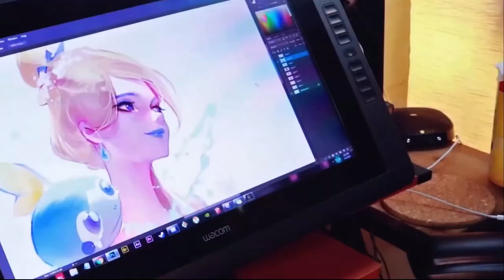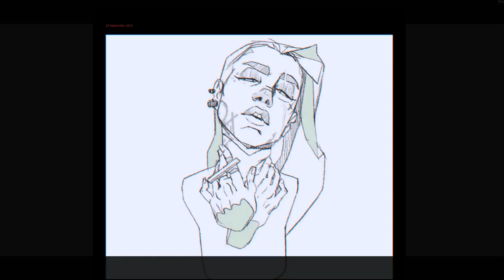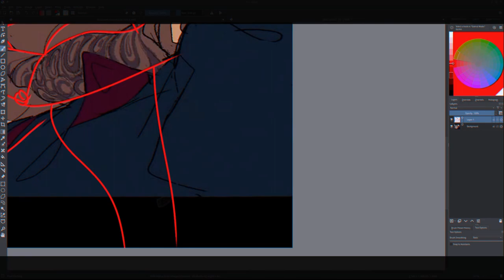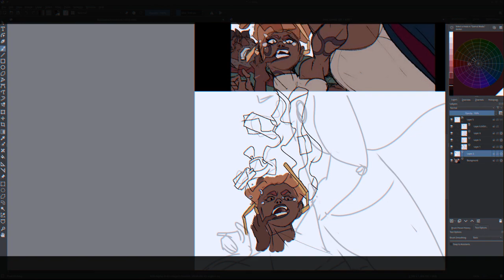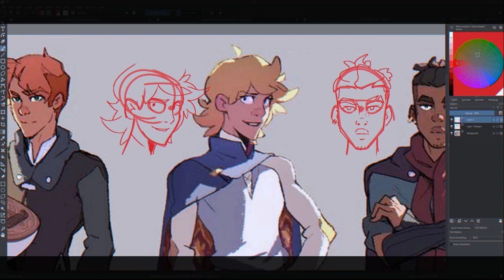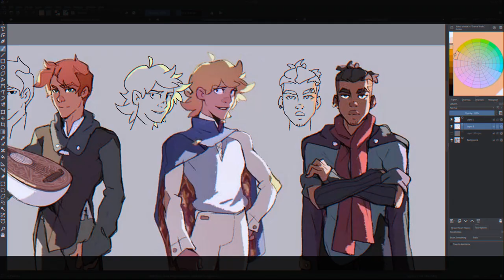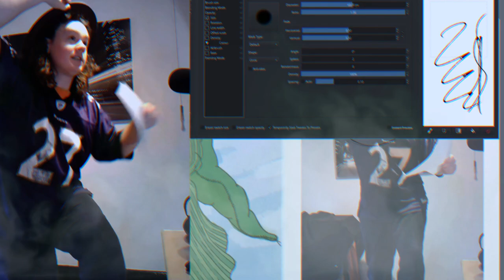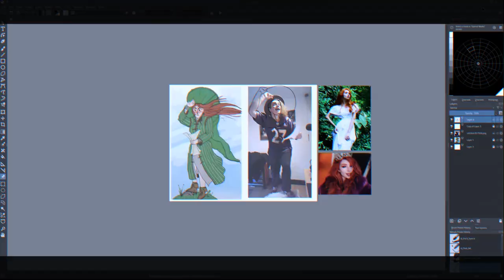HOW TO FOLLOW ETHAN BECKER's ART ADVICE? - [PARODY]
🔪 GET TO THE POINTS 🔪
0:00 Video intro
1:11 (step 1) Learn from a master
2:34 Thighs
8:12 Use light to show structure
11:19 (step 2) Always draw with a VIDEO reference 🎥
12:30 Get a face to fit on your mask

❓ WHAT ❓
I was working on this video before Ethan's most recent one about using video references, but since it's lined up so well, consider this to also be my submission for his art competition (even though I can't win because I'm in the UK)! Anyway in part 2 we'll be continuing my studies of Ethan's work and finishing the piece I was working on at the end.

· Garth Knight - Hyper Cruise
· HOME - Morning Chords
· Speedboat Theme
· ROM - Scrubbing for Clues
· Furi - A picture in Motion
· Miami Nights 1984 - Ocean Drive
· death's dynamic shroud.wmv - INTERNATIONAL TEAM (Blue Resort - Bomberman 64)
· Key to my Heart - Sunglasses Kid
· OutRun 2 - Passing Breeze
· ROM - The Park , Dayside
· DANCE WITH THE DEAD - Skeletons in the Attic